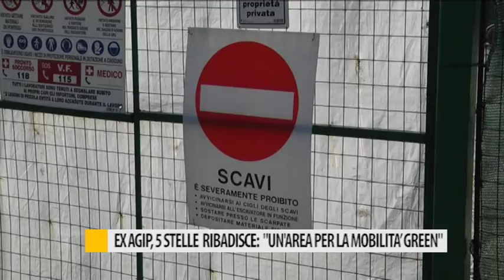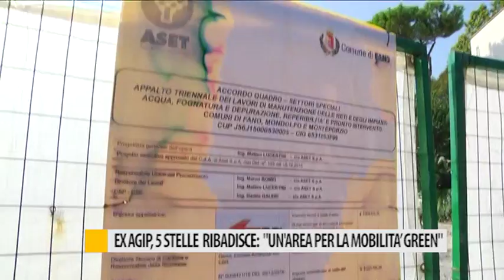5 stelle su Ex Agip: facciamone un'area per la mobilità green